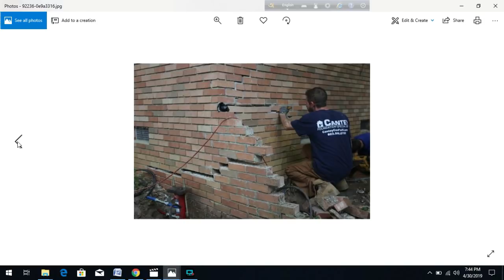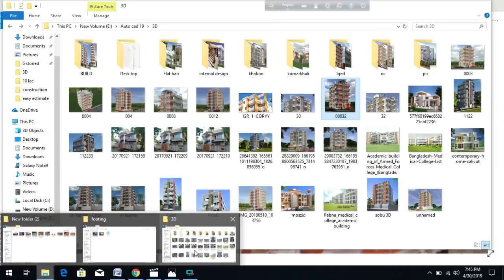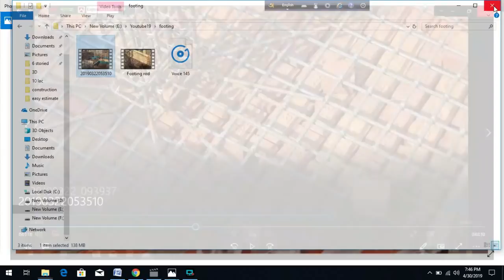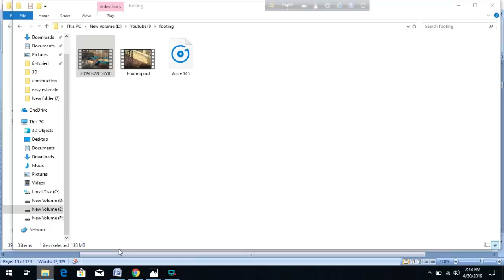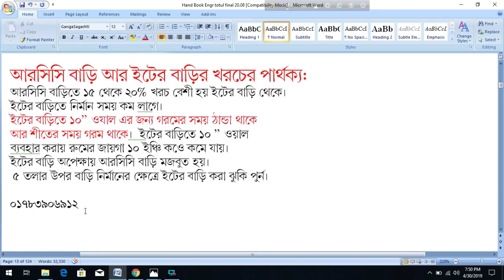আরসিসি বাড়ি আর ইটের বাড়ির খরচের পার্থক্য RCC Foundation and Brick foundation cost difference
রডের হিসাব
ফাউন্ডেশনে রডের হিসাব
প্রতি স্কয়ার ফুটে ৩ কেজি রড লাগে

BBS OF COLUMN FOOTING (Footing reinforcement details)
Estimation of Reinforcement in Foundation & Column
Footing estimate - Estimate footing and its quantity. Civil engineering estimate.
How to check footing rods
Calculation of MS rod for foundation | Footing | Base
রড এর হিসাব
How to Calculate Quantity of Steel in slab
Rod calculation for foundation
Engr Totul
Engr Tutul

RCC Foundation and Brick foundation cost difference